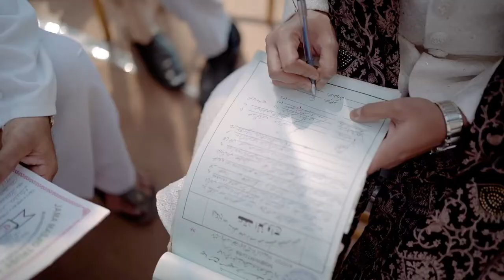Safa X Mazher | Wedding Highlight | Knots and Shots Stories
Wedding highlight of Safa and Mazher
Dec, 2021
Venue: Razzberry Rhinoceros